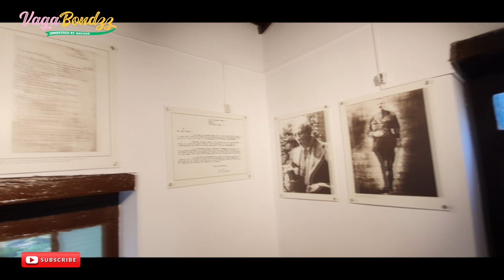JIM CORBETT | DAY 3 | CORBETT FALLS | CORBETT MUSEUM | NAINITAL LAKE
THIS IS THE DAY 3 OF OUR JOURNEY TOWARDS JIM CORBETT NATIONAL PARK WHICH IS FAMOUS FOR BIG CATS ( TIGERS ). WE DID THIS JOURNEY IN DECEMBER 2019 . IN THIS EPISODE WE WILL SHOW YOU CORBETT FALLS CORBETT MUSEUM AND NAINITAL SITUATED IN KUMAON RANGE OF UTTARAKHAND. WE HOPE OUR VIEWERS WILL ENJOY THIS JOURNEY AS WELL  AS THE UPCOMING EPISODES ON UTTARAKHAND EXPEDITION.

THANK YOU VERY MUCH FOR WATCHING AND SUPPORTING OUR CHANNEL.